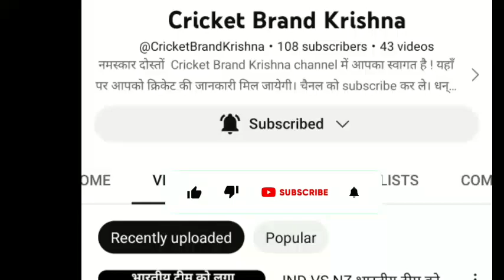INS VS NZ भारतीय कप्तान हार्दिक पांड्या ने प्लेइंग इलेवन में किया बड़ा बदलाव।